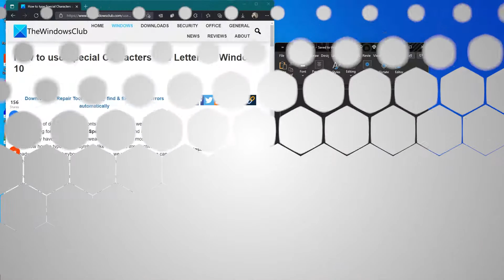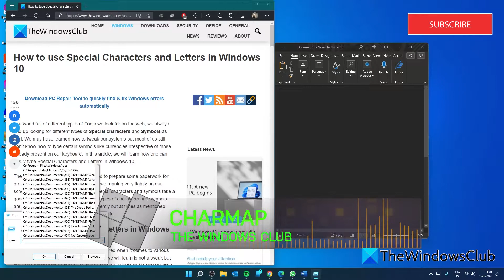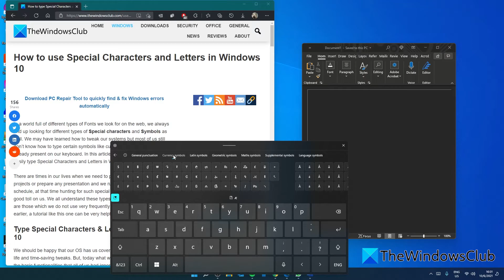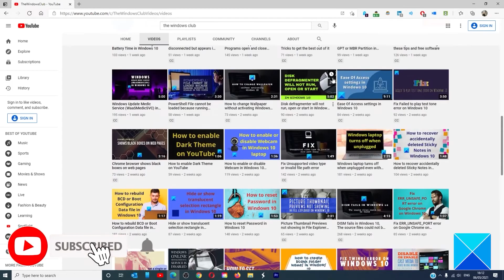How to type Special Characters and Letters in Windows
In a world full of different types of Fonts we look for on the web, we always end up looking for different types of Special characters and Symbols as well. We may have learned how to tweak our systems but most of us still don’t know how to type certain symbols like currencies irrespective of those already present on our keyboard. In this guide, we will learn how one can easily type Special Characters and Letters in Windows 10.

To input the required Special Characters and Letters, we have mentioned the methods below, you can choose any of them as per your convenience.

1] Using Windows Emoji Panel

2] Using Charmap – Character Map Application

3] Using Touch Keyboard

4] Microsoft Word’s Special Characters

5] Typing Alt Codes

Timecodes:
0:00 INTRO
0:24 WINDOWS EMOJI PANEL
1:12 CHARMAP
2:14 ONSCREEN KEYBOARD